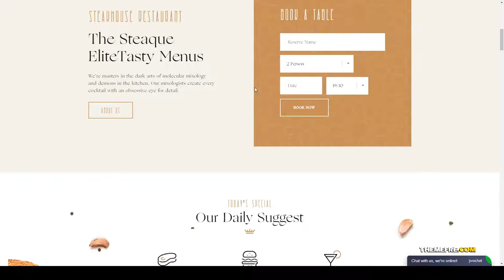Steaque Restaurant and Cocktail Bar WordPress Theme table reservation Website Builder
Compatible With WPBakery Page Builder 6.1.x, WPBakery Page Builder 6.0.x, Bootstrap 4.x

 Framework Underscores

 Columns 4+

 Layout Responsive

 Tags bar, burger, dinner, dishes, drink, food, lunch, meal, reservation, restaurant, steak, steaque, table, wine